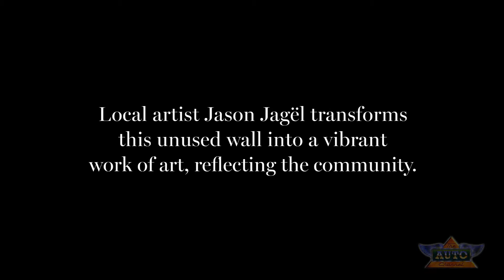Lincoln Re-imagined Art Wall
See the mural at the Burrows Street Park come to life in this time-lapse video. The Lincoln Motor Company, through The Lincoln Reimagine Project™ and in collaboration with Architectural Digest and Architecture for Humanity, helped transform a San Francisco street into a pocket park.